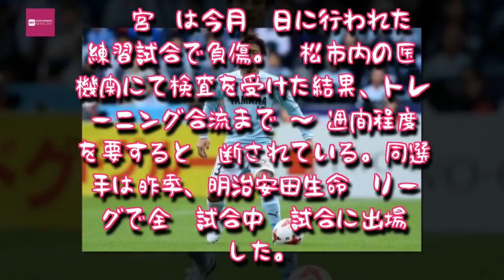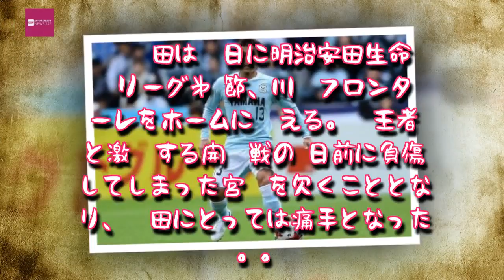Entertainment News 247 - 磐田に痛手、宮崎智彦がJ1開幕戦8日前に負傷…右足肉離れで離脱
磐田に痛手、宮崎智彦がJ1開幕戦8日前に負傷…右足肉離れで離脱,